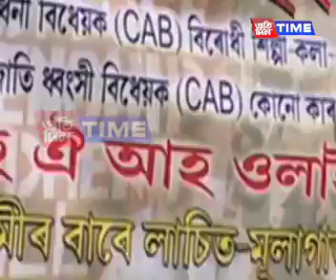Assamr cab news assamr ahok huno new news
Video credit...